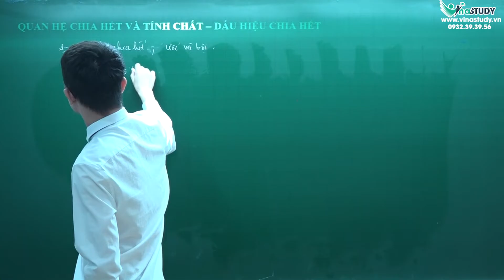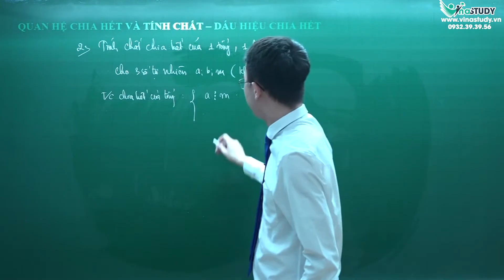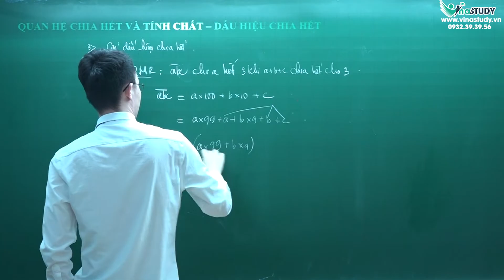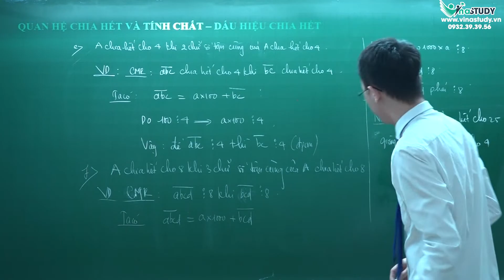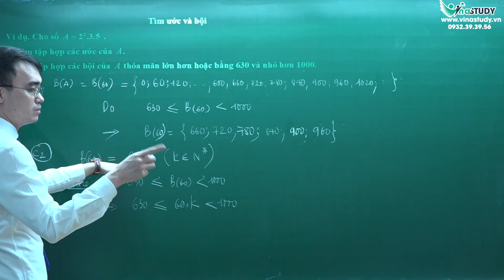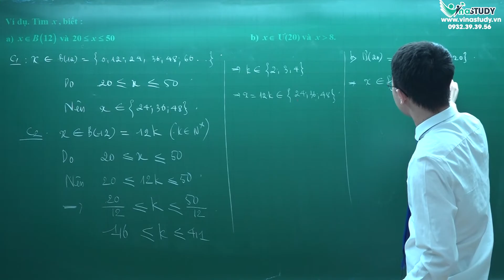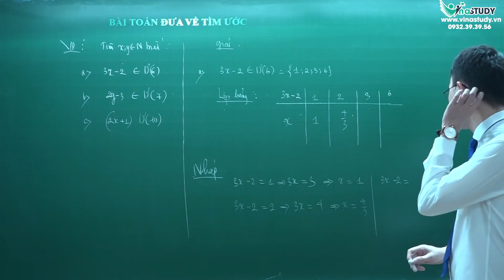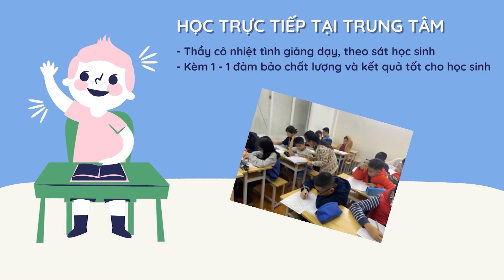Toán lớp 6 - Quan hệ chia hết và tính chất - Dấu hiệu chia hết, Thầy Nguyễn Thành Long Vinastudy.vn